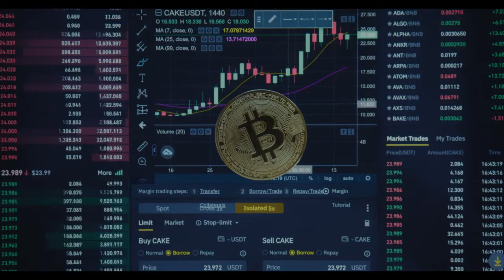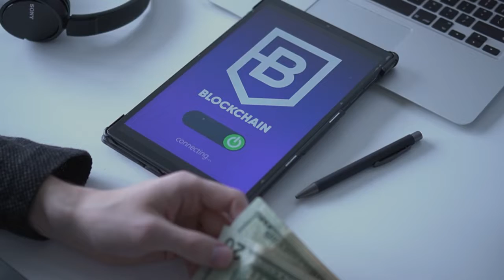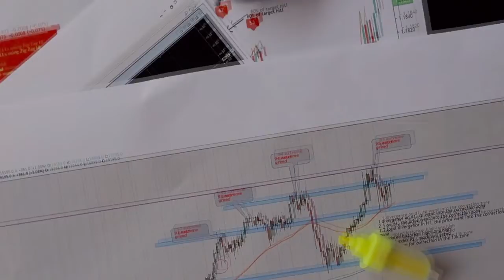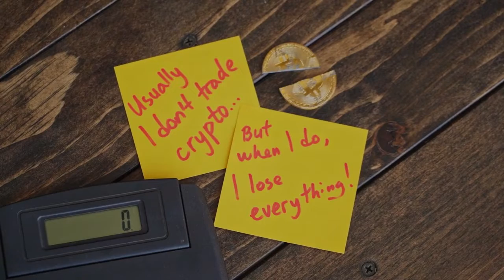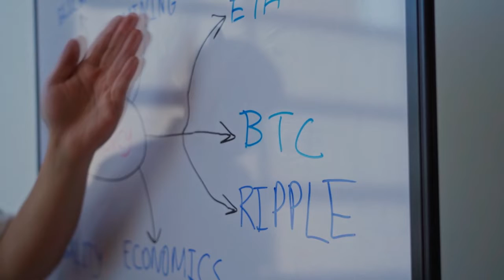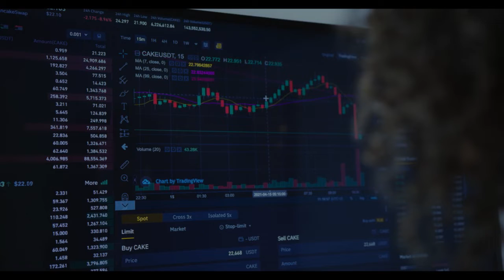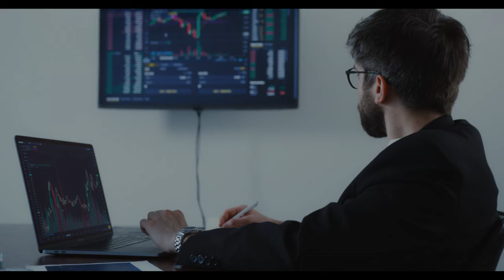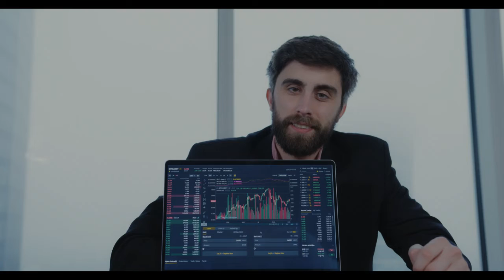WARNING! MICROSOFT IS GOING TO PARTNERSHIP WITH AMP Coin